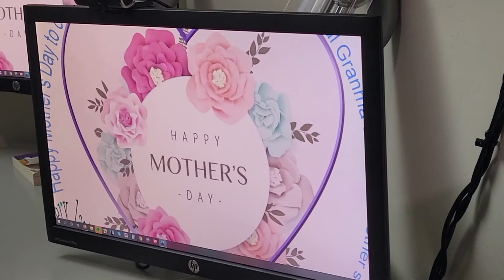Happy Mother’s Day.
Happy Mother’s Day to our amazing mom as much to you too our wonderful Grandma and all the other superb moms out there.
 Every last one of you is amazing!!!
 We would like to have a couple songs for you.
 “SUMMERTIME” AND “SOPHISTICATED LADY”